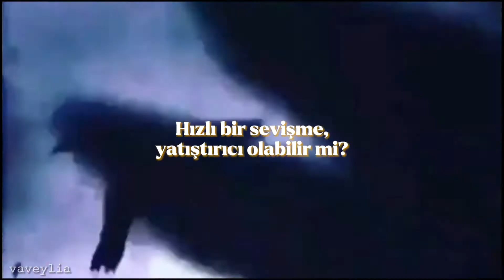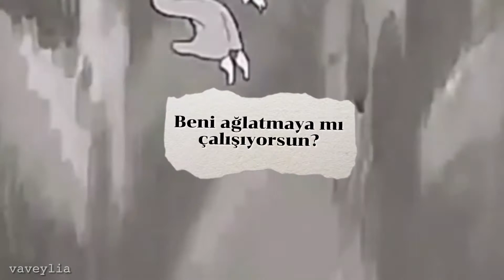are you tryna make me cry?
I'm a tough bitch, but I'm sensitive
Coulda, coulda, coulda quick fuck be a sedative?
It's relative 'cause you were pushing me out to the fucking edge
I'm about to rip all of my hair out 'cause I'm madder than I've ever been
I just wanna call you, but I know I can't
Fuck a fuckin' fuckboy, fuckin' up my plans
Lay another finger on me, you could lose a hand
You could lose a hand, you could lose a

Bitch, are you tryna make me cry?
Are you tryna make me lose it?
You win some and lose some
This could get gruesome

This is the winter of my discontent
Everything else is irrelevant
Are you trying to make me cry? (Cry)
This is the winter of a never end
It'll be fine if you just repent
(Ooh) oh

Careful with me
I'm volatile (this could get gruesome)
Careful with me
I'm homicidal (this could get gruesome)
Careful with me